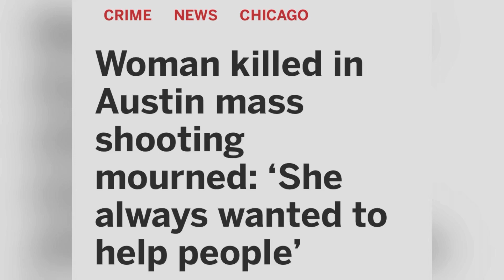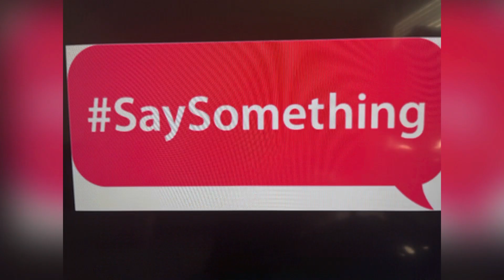TERRY’A ADAMS 25 JUN 4 2023 CHICAGO, IL SHOT KILLED AUSTIN MASS SHOOTING WITH 7 WOUNDED ON WEST SIDE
YOUTUBE.COM/@REALWOMENMURDERSNOTFICTION9264